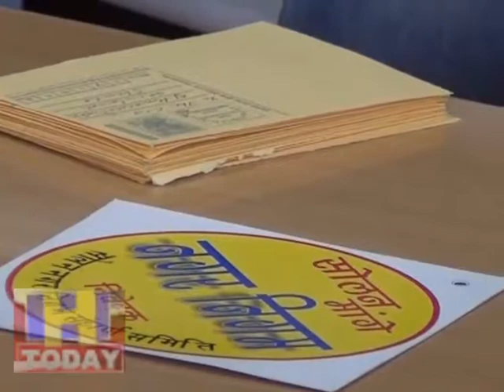सोलन को नगर निगम बनाने का वायदा याद दिलवाने के लिए मुख्यमंत्री को भेजे जा रहे पोस्टकार्ड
सोलन को नगर निगम बनाने के लिए संघर्ष समिति ने अपनी कोशिशों को  और तेज़ कर दिया है | वह जहाँ एक और लोगों के बीच जा कर उन्हें जागरूक कर रहे है और नगर निगम के महत्व को समझा रहे है वहीँ उनकी समिति राजनेताओं से भी सम्पर्क साध रही है ताकि सोलन को जल्द से जल्द नगर निगम बनाया जा सके और सोलन का विकास हो सके